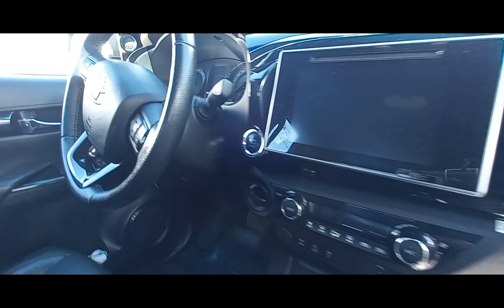Hilux 2019 srx ,S10 2018 e s10 2011 a venda em Brasília df feirao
hilux srx diesel 4x4 completa câmbio automático ano 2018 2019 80mil km rodados srx vslor 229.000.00
S10 hicalltry 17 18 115mil km rodados  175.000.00
s10 2.8 4x4 cabine simpres  2011 valor 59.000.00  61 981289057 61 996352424 Alexandre  corretor de Brasília df  02 05 23